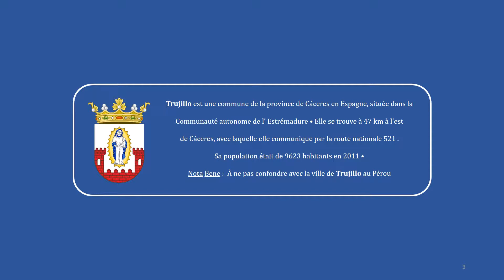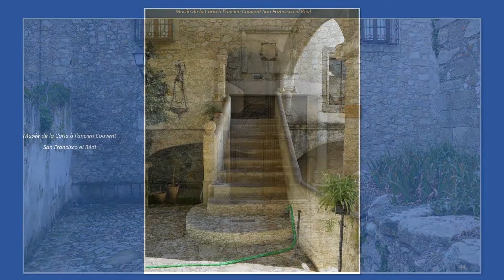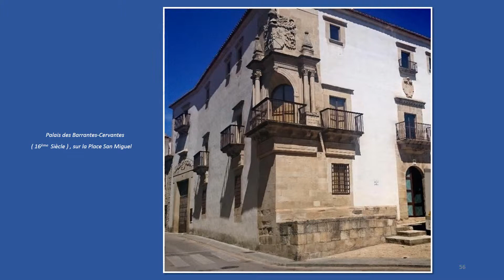TRUJILLO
Trujillo est une commune de la province de Cáceres en Espagne, située à 564 mètres au-dessus du niveau de la mer. Ses coordonnées géographiques sont 39º 29' N 5º 53' W. Elle se trouve à 47 km à l'est de Cáceres, avec laquelle elle communique par la route nationale 521.